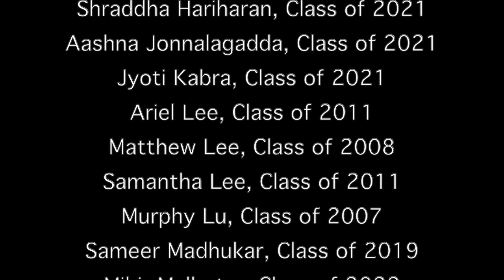On the Morrow (Samuel Richard Gaines) - JPS Alumni Choir - SerenAIDe 2020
The JPS Choir presents its first ever Virtual Alumni Choir! Performing "On the Morrow" arranged by Samuel Richard Gaines

Audio Mixing by Mukund Ramakrishnan and Vaishnavi Vinodhkanna
Video Editing by Matthew Lee

Voices Featured:

Kirk Geritano, Class of 2010
Medha Gurukiran, Class of 2021
Shraddha  Hariharan, Class of 2021
Aashna Jonnalagadda, Class of 2021
Jyoti Kabra, Class of 2021
Amy Kim, Class of 2011
Ariel Lee, Class of 2011
Matthew Lee, Class of 2008
Samantha Lee, Class of 2011
Murphy Lu, Class of 2007
Sameer Madhukar, Class of 2019
Mihir Malhotra, Class of 2022
Shikta Mukherjee, Class of 2022
Neharika Murthy, Class of 2021
Serena Ng, Class of 2020
Paige Nguyen, Class of 2020
Ayush Patel, Class of 2022
Janakiram Rajaraman, Class of 2020
Mukund Ramakrishnan, Class of 2020
Hersh Ranpura, Class of 2020
Nisha Shankar, Class of 2015
Vedanshi Sharma, Class of 2021
Snehidhi Sridhar, Class of 2022
Shobhana Sridhar, Class of 2017
Kaamya Varagur, Class of 2014
Elton Vaz, Class of 2020
Shruti Venkat, Class of 2019
Dhwani Venkatarangan, Class of 2022
Vaishnavi Vinodhkanna, Class of 2020
Selena Wang, Class of 2020
Robert Zhang, Class of 2009

SerenAIDe is on May 27, 2020 at 4PM - We are raising money for Live for the Moment to fight children's Leukemia!